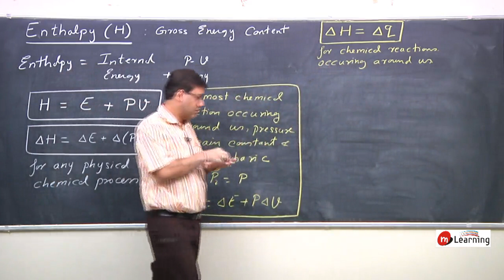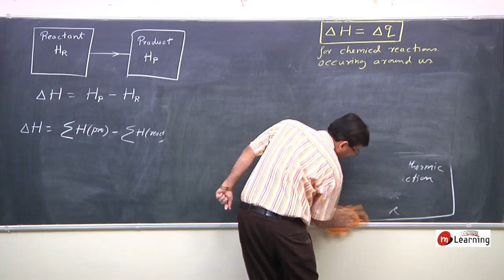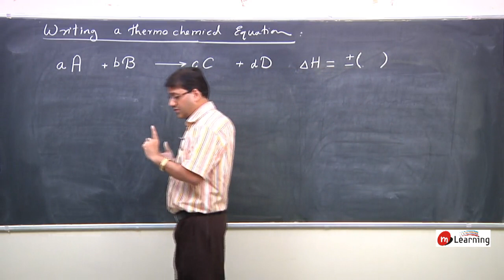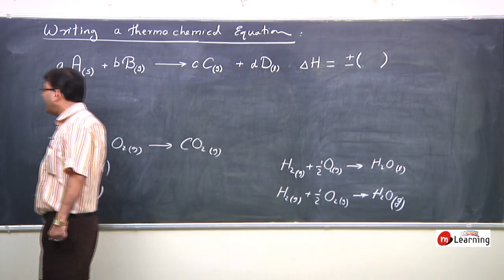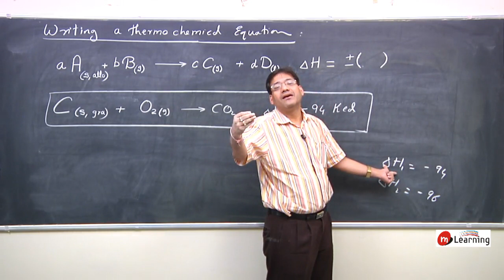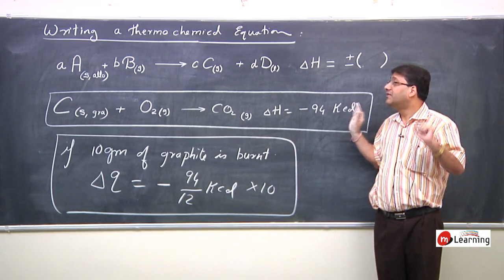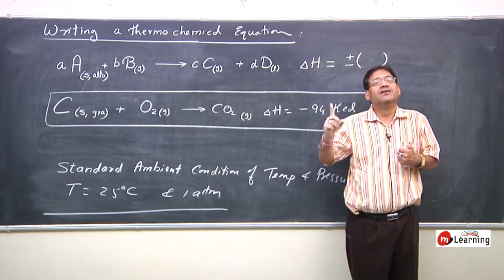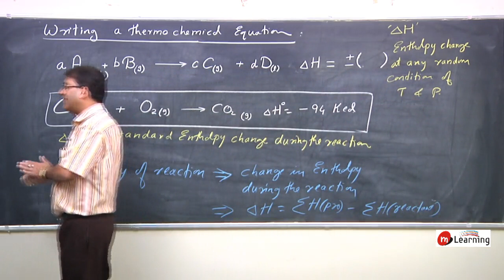ThermoChemistry & ThermoDynamics : ThermoChemical Equation - 13 For Class 11th